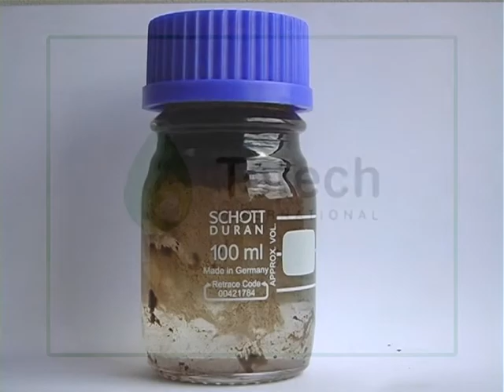premier oil vdo.3